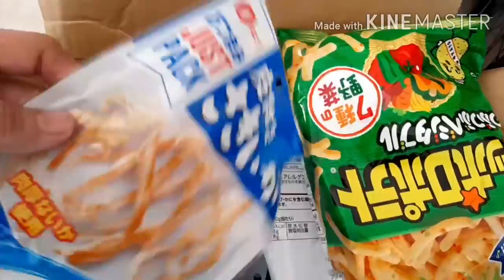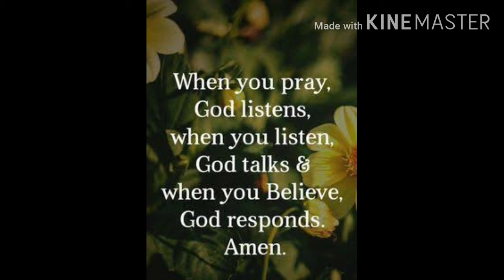GOIN TO BUY ESSENTIAL FOODS